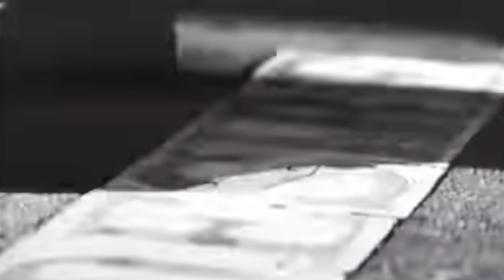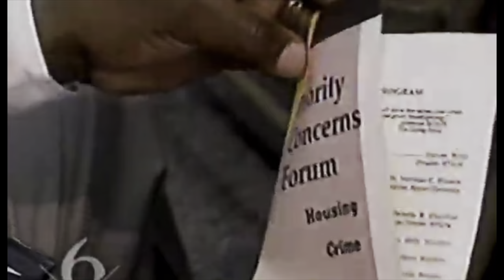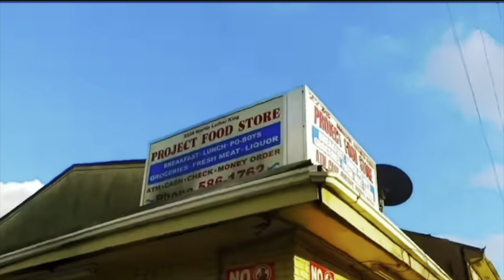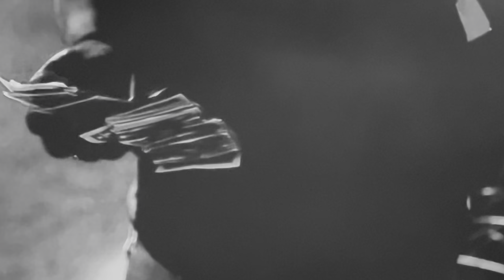THE WILD STORY OF ERIC MAURICE: THE MAN WHO SENT TERRANCE GANGSTA WILLIAMS ON HIS 1ST MURD3R MISSION